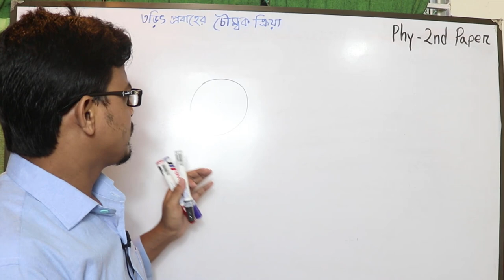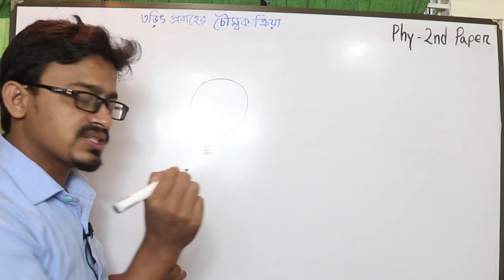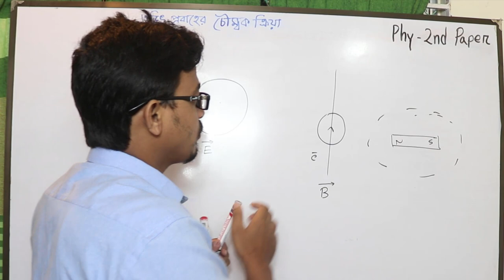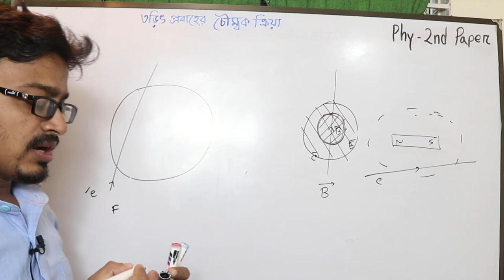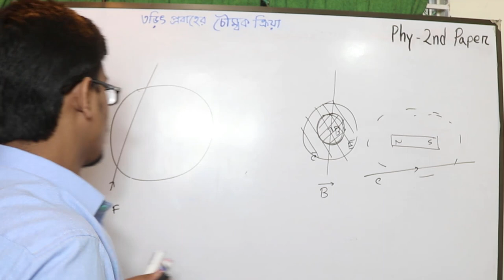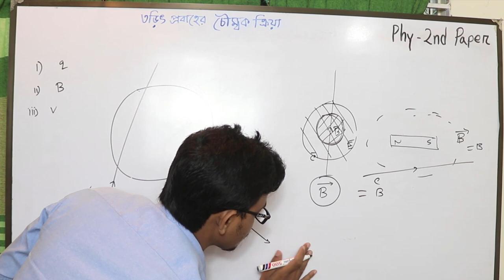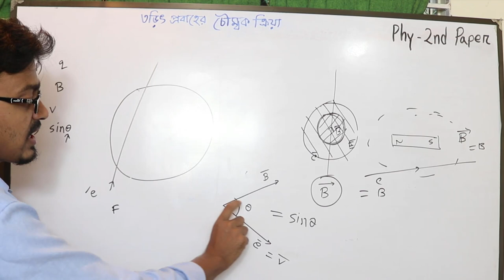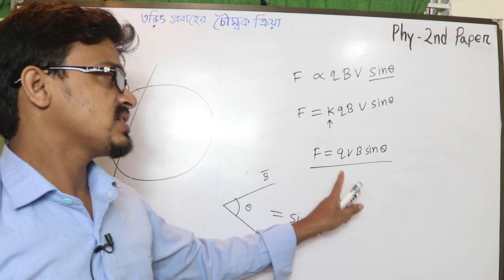চৌম্বকক্ষেত্রে গতিশীল আধানের উপর ক্রিয়াশীল বল | পদার্থবিজ্ঞান দ্বিতীয় পত্র | HSC 2020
Hsc physics 2nd paper 4th chapter
পদার্থবিজ্ঞান দ্বিতীয় পত্র ৪র্থ অধ্যায়
Hsc exam 2020
Hsc examination 2020
Hsc test paper solution 2020
Hsc 2020

অনেক ক্ষেত্রেই তড়িৎচুম্বকীয় বল ও লরেঞ্জ বল এ দুটি ফেনোমেনা একই মনে হলেও লরেঞ্জ বল আলাদা একটি ধারণা।

কোন স্থানে একই সময়ে একটি তড়িৎ ক্ষেত্র ও একটি চৌম্বক ক্ষেত্র বিদ্যমান থাকলে সেখানে একটি গতিশীল আধান যে লব্ধি বল অনুভব করে তাকেই লরেঞ্জ বল বলে